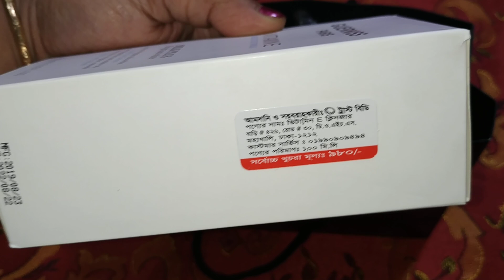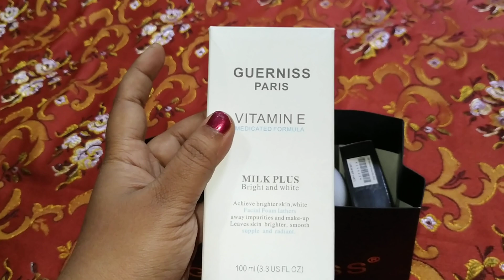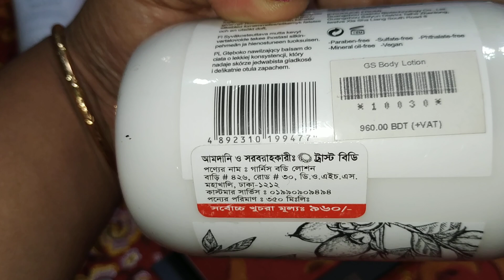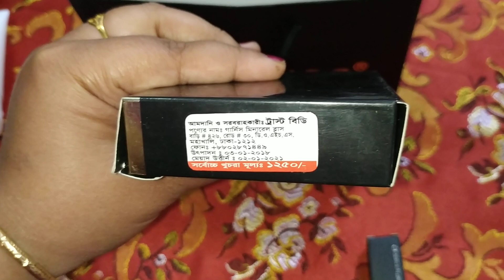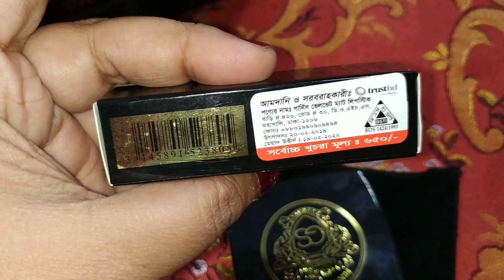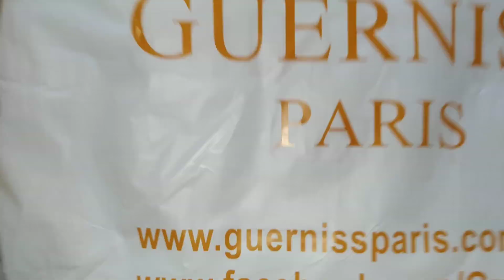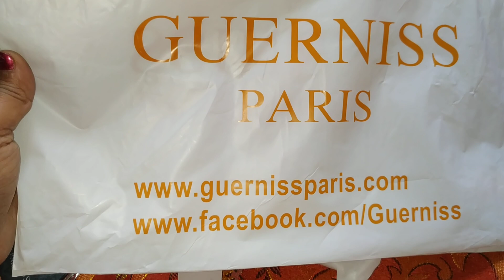ঢাকা বাণিজ্যমেলা 2020(কি কি কিনলাম কত টাকা দিয়ে?)DITF2020